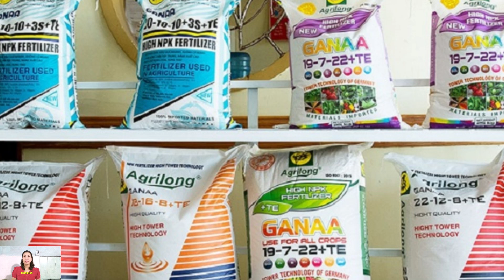GIÁ CÀ PHÊ-LÚA GẠO-HEO-PHÂN BÓN HÔM NAY 4-9 GIÁ CẢ THỊ TRƯỜNG \Tiên Lisa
Bản tin giá nông sản cà phê,hồ tiêu ,lúa gạo,sầu riêng,giá phân bón và giá thép,heo 3 miền  hôm nay  cập nhật chi tiết giá thế giới và giá  trong nước.  chi tiết tại các địa phương Đắk Lắk, Gia Lai, Kon Tum, Đắk Nông, Lâm Đồng, Bình Phước, Bà Rịa Vũng Tàu, Đồng Nai và một số địa phương trên cả nước. Chúng tôi cập nhật nhanh chóng, chính xác và cập nhật hàng ngày trong tuần.
   Trong video, chúng tôi cập nhật giá nông sản mới nhất mà chúng tôi ghi nhận được trên các thị trường giao dịch  trong nước và thế giới. Chúng tôi không chịu trách nhiệm bất cứ một vấn đề liên quan nào. Cảm ơn quý vị và các bạn đã đón nhận và tham khảo giá nông sản ngày hôm nay của chúng tôi.
Chân thành cám ơn quí anh chị đã xem video
Mọi người xem video, clip kênh của mình thì hãy ủng hộ mình bằng cách:
2: COMMENT (BÌNH LUẬN) phía dưới video ạ.
4: SHARE (CHIA SẺ)
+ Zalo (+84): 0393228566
+ Bản quyền thuộc về: Tiên lisa.